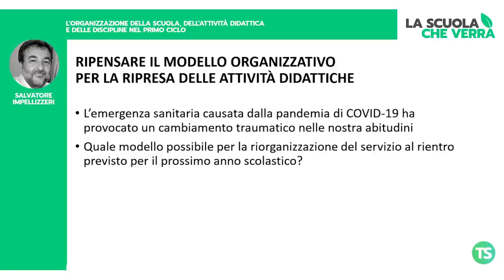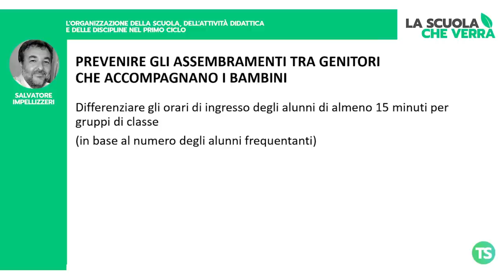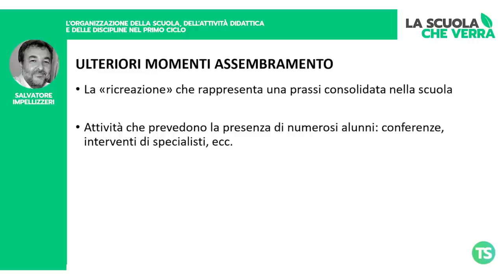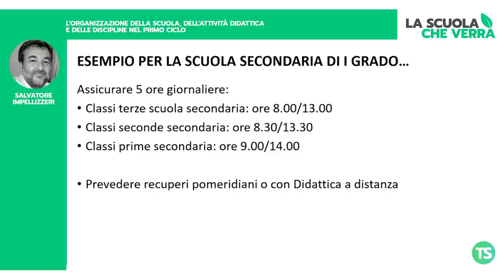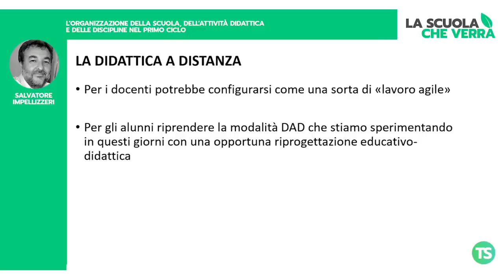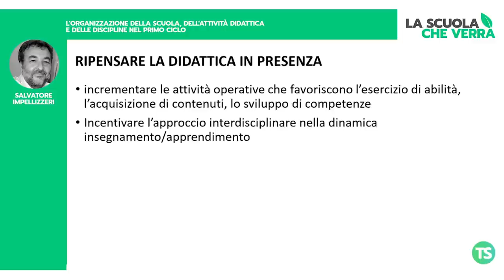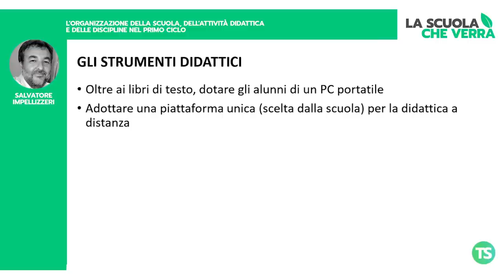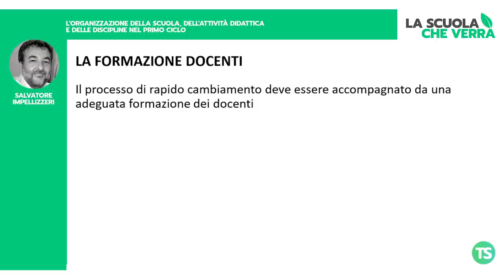L’organizzazione della scuola, dell’attività didattica e delle discipline nel primo ciclo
A cura di Salvatore Impellizzeri

"La scuola che verrà" è una rubrica che contiene le nostre proposte per il nuovo anno scolastico. Un nostro team di esperti ha messo a punto indicazioni operative sull'organizzazione della scuola, dell’attività didattica, del personale docente e Ata, per riprendere a settembre in maniera ordinata e pianificata.